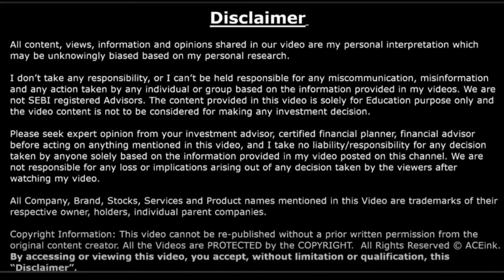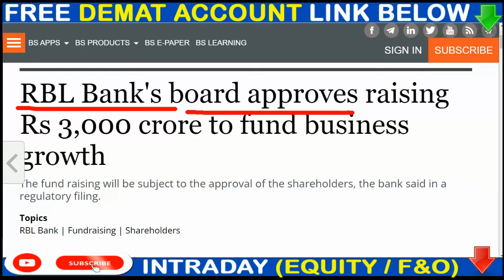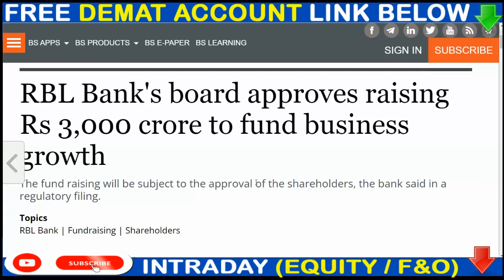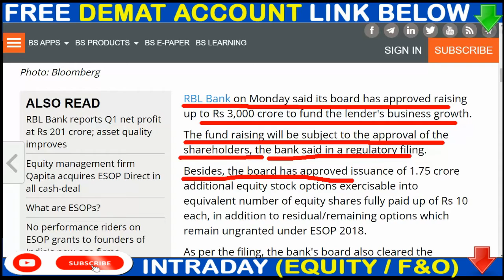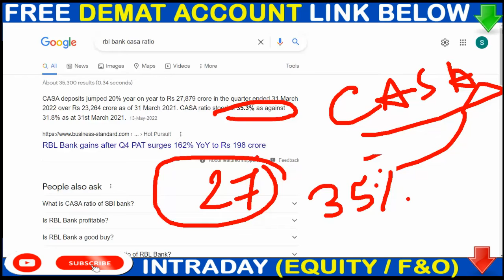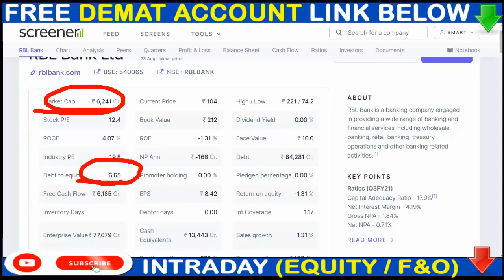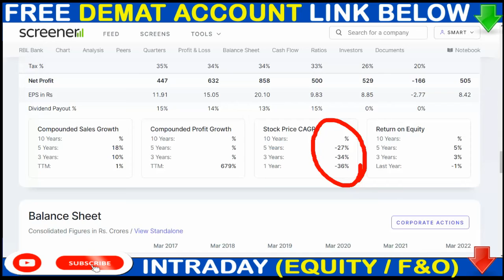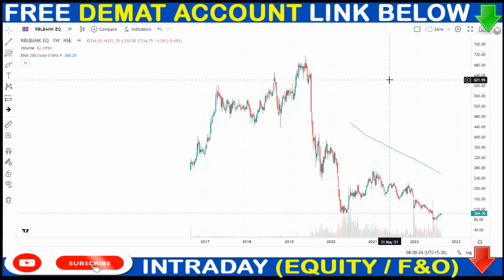RBL BANK BREAKING NEWS ▶▶RBL BANK SHARE BIG UPDATE ▶▶RBAL BANK INVESTMENT 3000 CRORE ▶ RBL BANK